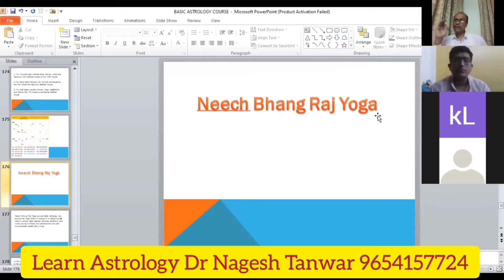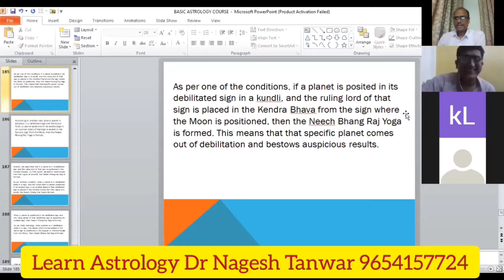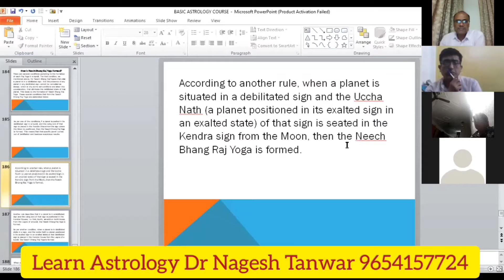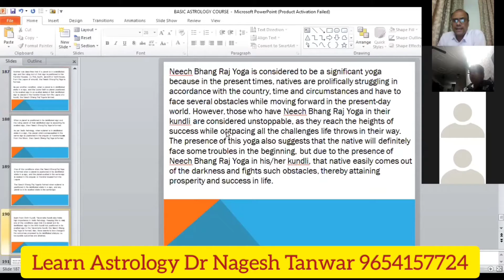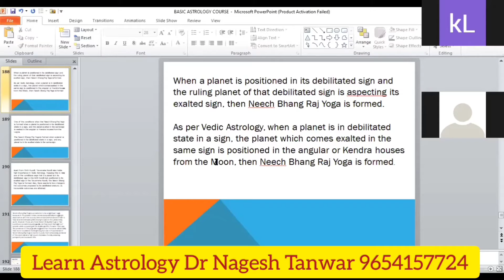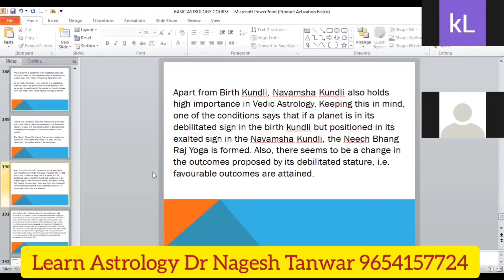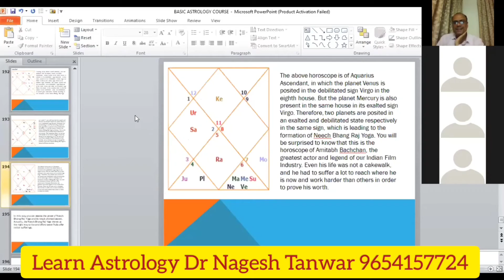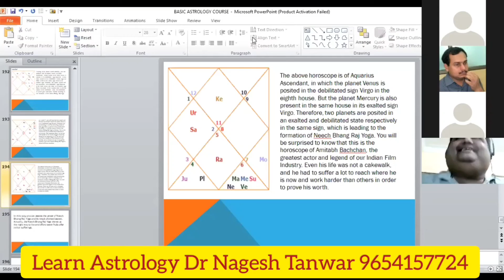Neech Bhang Raj yog | नीच भंग राजयोग | जानिए कैसे बनता है नीच भंग राजयोग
Neech Bhang Raja yog | नीच भंग राजयोग | जानिए कैसे बनता है नीच भंग राजयोग